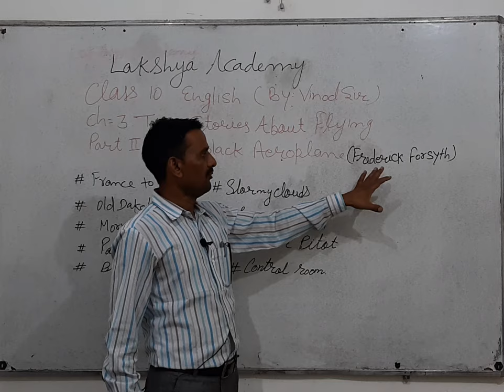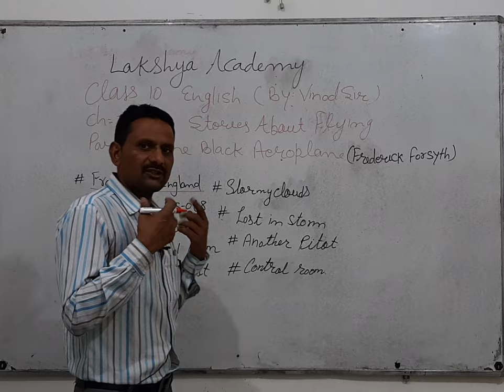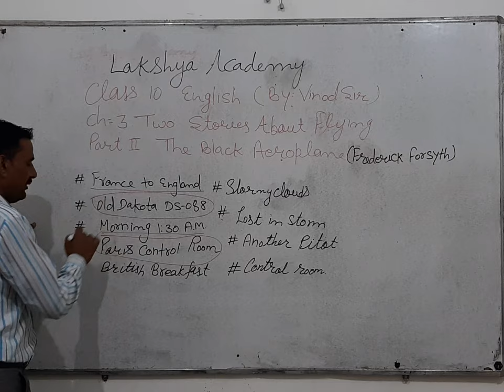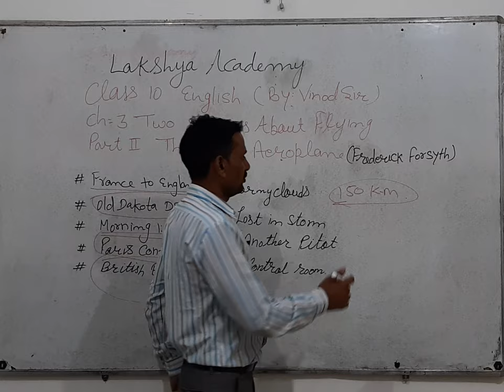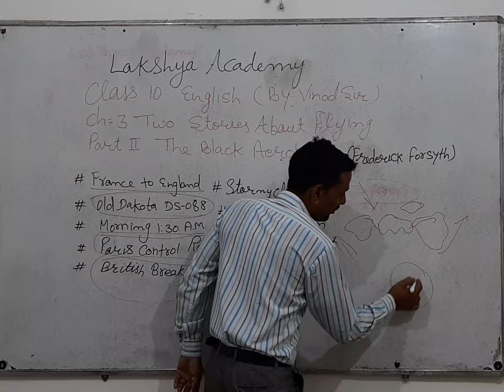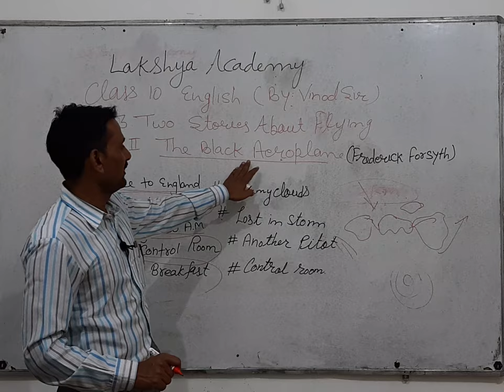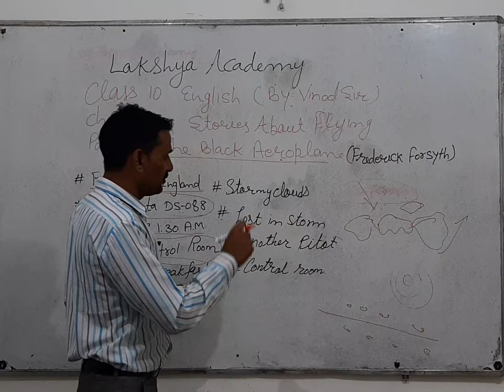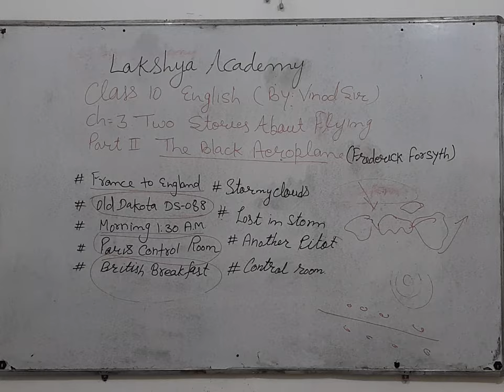English Chapter 3 Class 10 Two stories about flying Part 2 The Black Aeroplane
Chapter 2 English 10 Chapter-3, Two Strories about Flying Part-1 His First Flight (Liam O Flaherty)